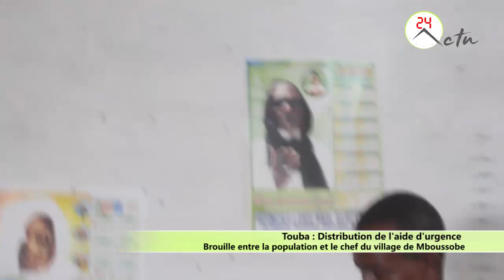Touba Distribution aide alimentaire: Brouille entre la population et le chef du village de Mboussobe